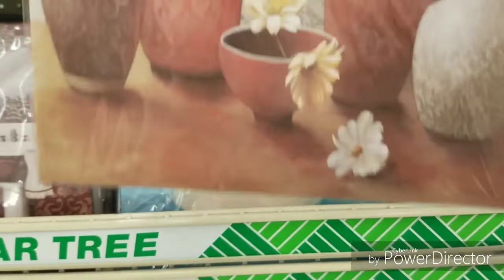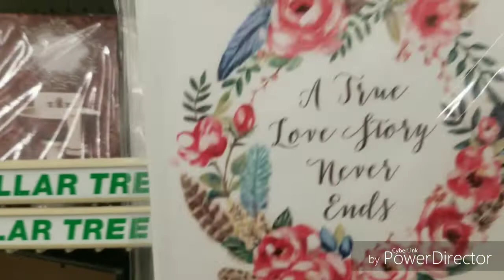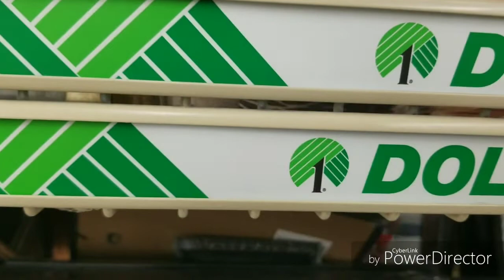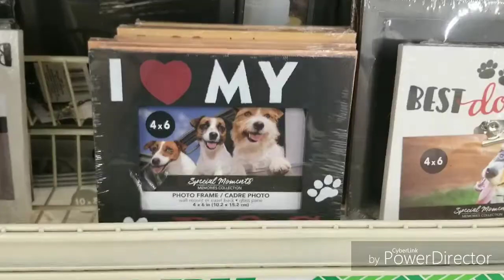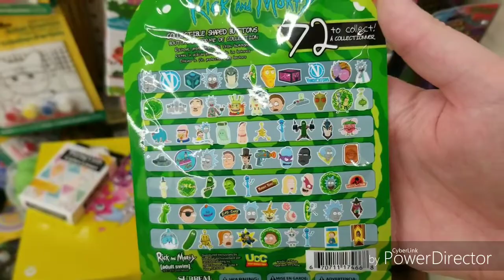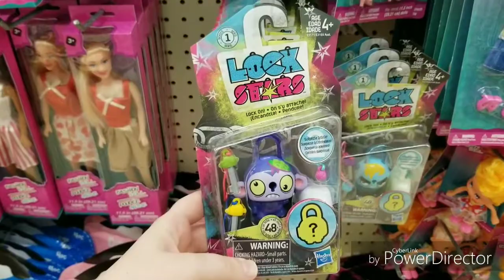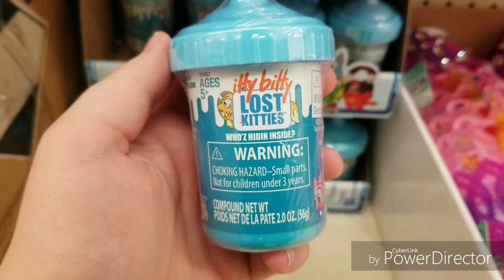*NEW* Dollar Tree Wall Art, Licensed Toys, & Name Brand Accessories! | Shop With Me 10-08-19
Today we're looking at some new canvas, wood, and glass wall art, toys, and name brand hair accessories!

Featured in this video: New Dollar Tree exclusive canvas, wood, and glass wall art. Lock Stars toys, My Little Pony, Rick & Morty, and more blind bags! Name brand Lily Jane hair accessories.